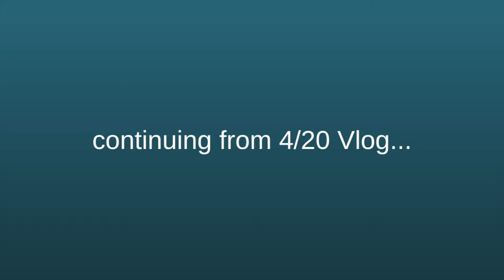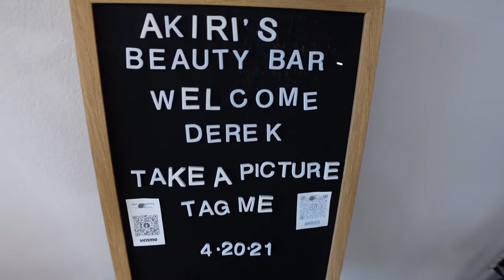Corn Rows Natural Black Mens Hair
I get me hair did for the first time ever!

I've been growing out my hair since about mid March (pandemi time)...so its been about 12-14 months. I did get two lil tapers on the side / back, but for the most part have been growing out my entire head since mid March!

This is the first time I have ever blow dried my hair, the first time my hair has been this long, the first time my hair has been detangled & combed thoroughly, and yeaa! Thank you SO much Akiri for making me feel and look amazing! | @akiri23

You went above and beyond, gave me exactly what I wanted and more! I originally thought I needed a trim, but we decided to go with braids! Im juiced about the results and it being my first time ever! Enjoy my amazement with this process being done to my head for the first time ever!

Thank you again so much Akiri! ✨
~DLo
𝙎𝙤𝙘𝙞𝙖𝙡𝙨:
Get to Know Me More
↓ My First EVER Handstand eBook!